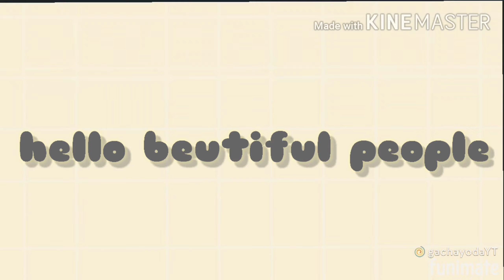intro for black stardust